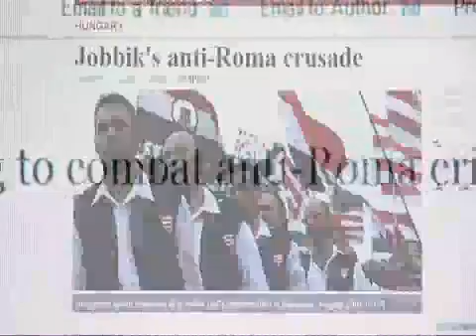life on the edge II:5 | darkness on the edge of town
Hungarys fragile economy has been badly hit by the economic crisis. Growing social tensions have resulted in a spate of horrific attacks on gypsy families. Darkness on the Edge of Town follows Hungarian filmmaker Árpád Bogdan as he sets out to discover whats behind the new wave of anti-Roma sentiment in Hungary today. In August 2009 the police arrested four men for attacks in which six Roma were killed. But Árpád is convinced that only social change and greater acceptance will allay Roma fears.  To obtain the full version of Darkness on the Edge of Town on DVD, please go